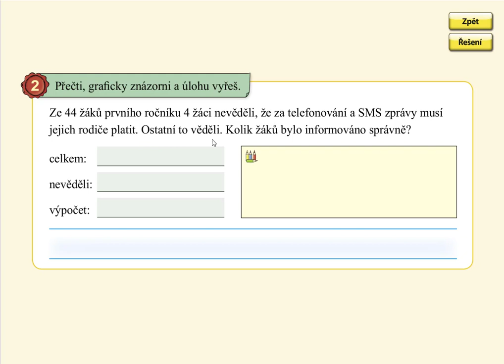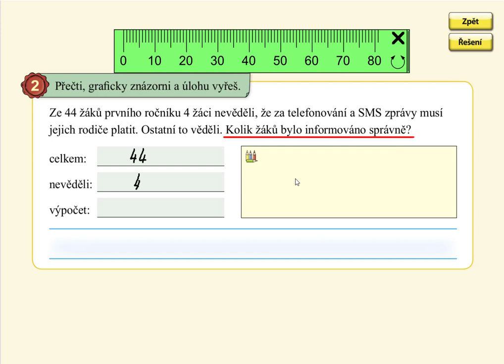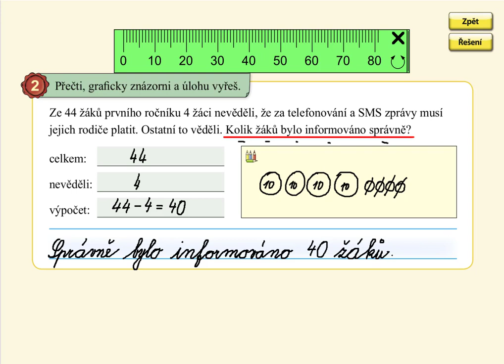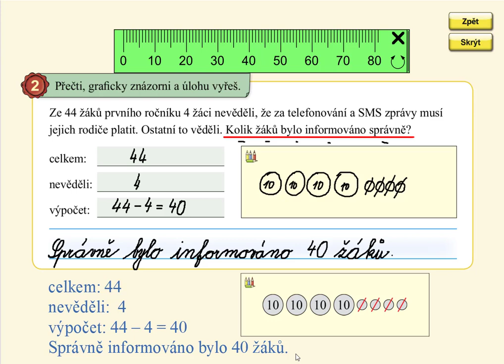Slovní úloha v oboru 0 až 59, MATÝSKOVA MATEMATIKA 5. DÍL - POČÍTÁNÍ DO STA, str. 39, cv.2